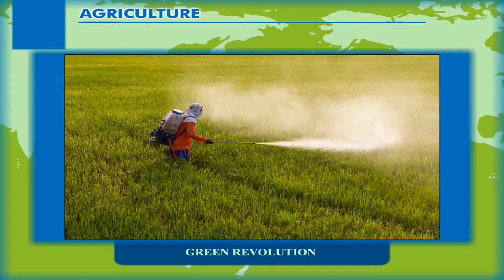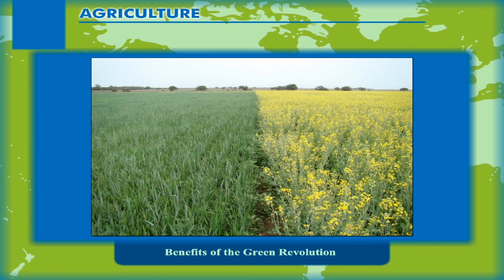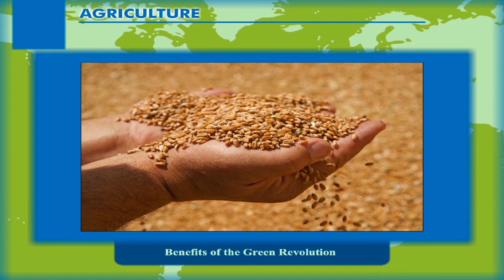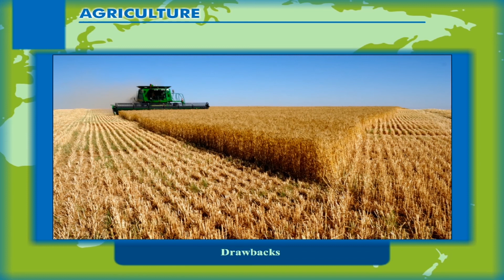Agriculture class-6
In this video we get lo learn about agriculture. Here they have explained different types of farmings and the crops grown.